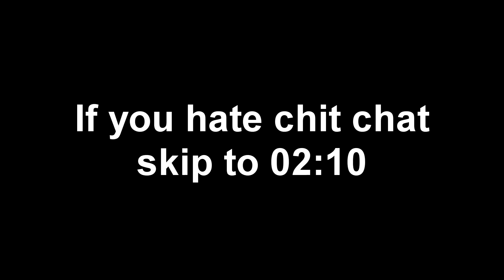1 DRESS 12 STYLES | Woxy Wears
1 Dress 12 Styles
Dahil nakakapagod maglaba, why not use the same dress for 2 weeks diba? Charot! Here I will show you how you can style 1 dress in 12 ways. Actually 5 ways lang pero para maextend ginawa kong 12. LOL

Follow me anywhere you stalking b!sh. Charot!